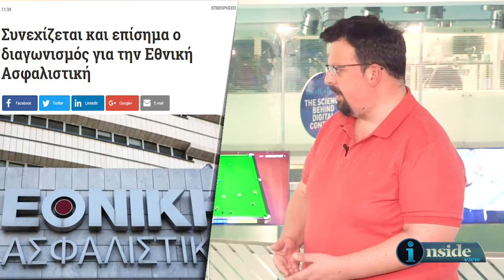Inside View 27/4/2018 - Μια δεύτερη ματιά στην οικονομία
O Κώστας Κετσιετζής μας μιλάει για
 τις τελευταίες εξελίξεις αναφορικά με την πώληση της Εθνικής Ασφαλιστικής